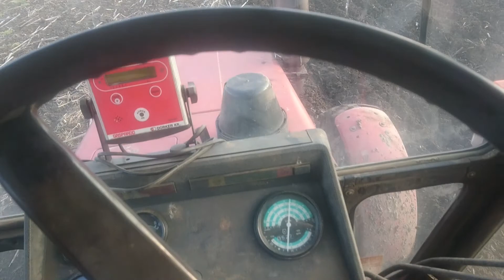Szántóföldi kultivátorozás napraforgó tarlón 2018.03.25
Napraforgó tarló kultivátorozás.